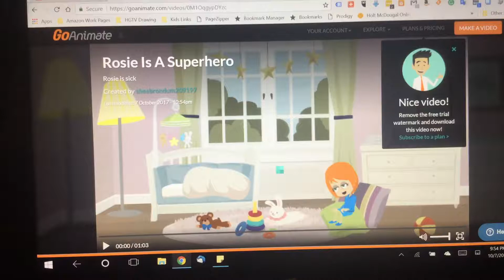GoAnimate Animations: Rosie Feels Sick And Then Feels Better